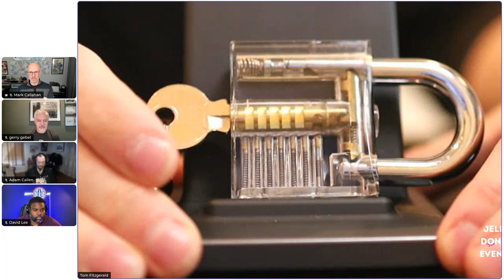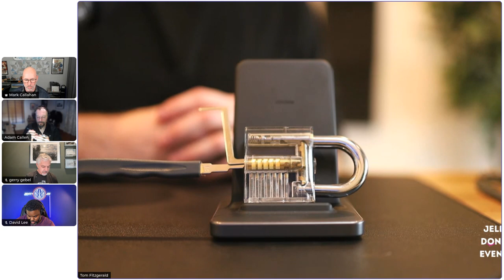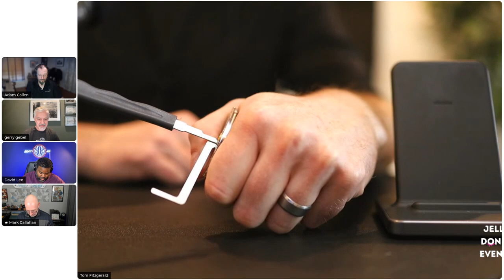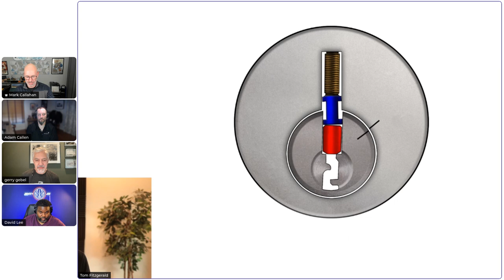Identity Heroes Series | How To Pick Locks And Unlock The Future Of Identity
Join the Identity Heroes Series' first episode: "Unlock the Future of Identity", the only identity panel discussion that’ll make you feel like 007. Break into the right room, at the perfect moment, and get the insights you need to prepare for identity challenges ahead.

00:00:00 Introduction and Panel presentation
00:03:50 Lock-picking Introduction
00:11:11 Panel Intro
00:13:31 Decentralized Identity / Data Sovereignty / Zero-Knowledge Proof / Passkeys
00:43:00 How to pick a lock: Demo
01:02:07 Final Thoughts

Join this interactive session on where you'll learn the art of lockpicking and walk away with:
- Secrets from a lockpick expert on how to be a human skeleton key (he used to break into places for a living! legally…)
- The top strategies and trends that will define identity management and modernization (and what to do about them)
- Expert takes on the future of identity from Adam Callen, CIO at Nyedis and David Lee a.k.a. THE Identity Jedi: Identity sovereignty. Passkey adoption. Next-gen identity services.
The conversations around these topics are happening and driving the future of identity. So be there!

Meet the panelists:
- Gerry Gebel, Head of Standards, Strata Identity
- Adam Callen, CIO and Co-founder, Nyedis
- David Lee, Author & Host, The Identity Jedi
- Host: Mark leads Product Marketing at Strata Identity
- Special Guest: Tom Fitzgerald, Jelly Donut, Lockpicking expert and professional pen tester